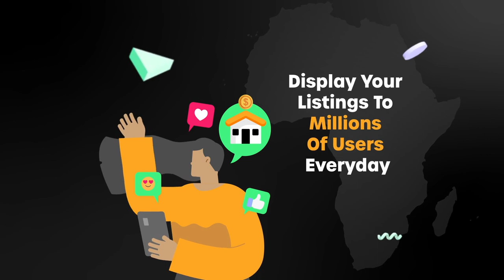Building your Personal Brand on Social Media | WebWords 30 Nov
Learn how to harness the power of social media to build your personal brand and boost your real estate business.

While leveraging the unique assets provided by the brand you represent can certainly aid in your initial success - it's YOU that the client ultimately works with. If you consistently utilise social media to showcase your authenticity and share your challenges and successes, you are going to find it far easier to build your credibility and compete in this fast-paced and technologically driven market.